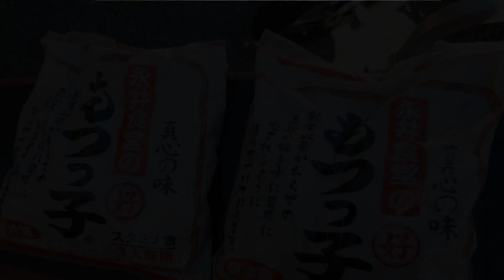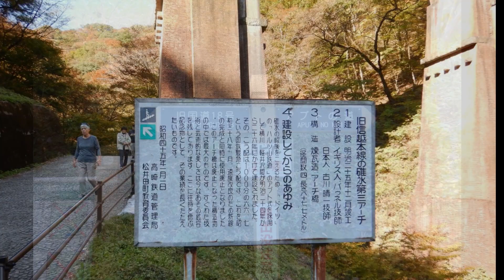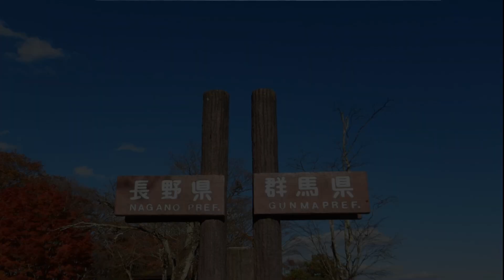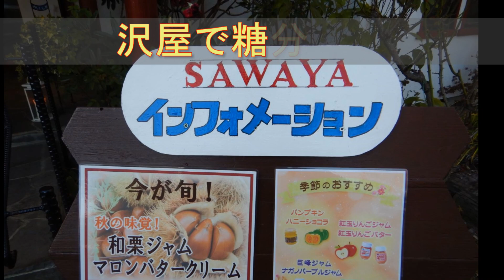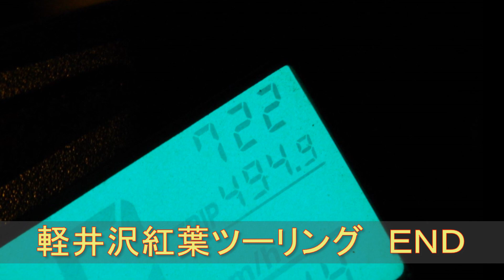20191106軽井沢紅葉ツーリング バイク：セロー２５０ 永井食堂 榛名山 めがね橋 雲場池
2019/11/06（水）は、３台で軽井沢の紅葉スポットなどを巡ってきましたよ。
東京～永井食堂～榛名山～めがね橋～雲場池～東京という行程で、食事が美味しく、天気に恵まれ、紅葉も美しくて最高でした！
特に、雲場池がドンピシャ見頃で素晴らしかったです！